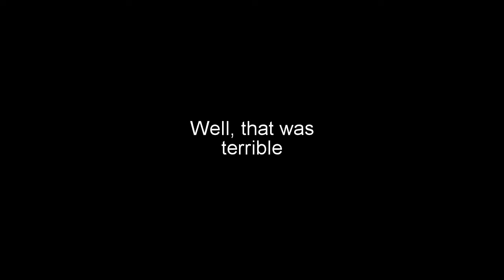Lazy Build Rundown: Klix - Frost Hunter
A sort of how-to-build but with my all known laziness. Just a rundown of how to construct it, Some of the parts are a little dirty because they're older, I do have plans on rebuilding the figure. There was more paper to cover certain areas, but I seem to have lost them. This was also a little rushed because this was the second time taking the images.